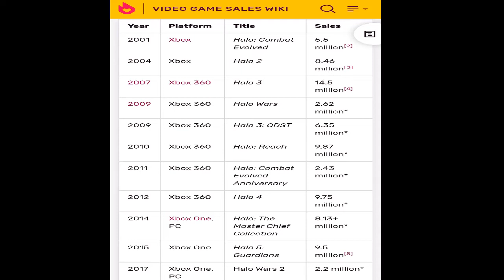Análisis - Halo 3: El final de la era dorada y el comienzo de la mayoría de fans